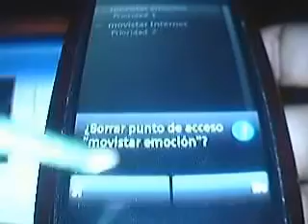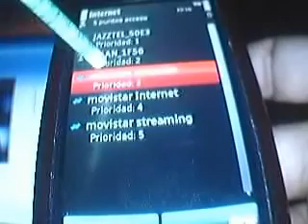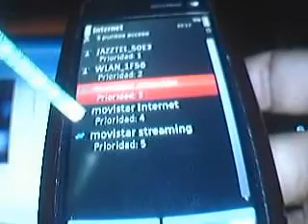como borrar internet emocion de tu movil nokia 5800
como borrar el servicio de conexion internet emocion de tu movil nokia 5800